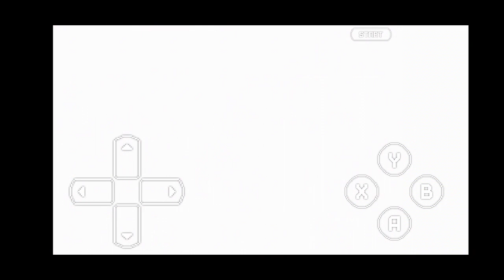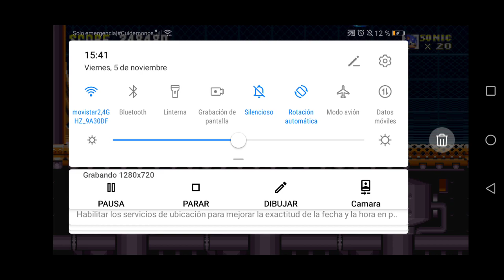Sonic 3 a.i.r parte 4